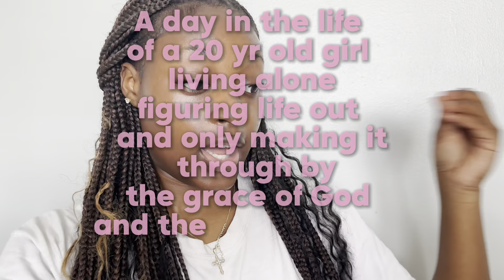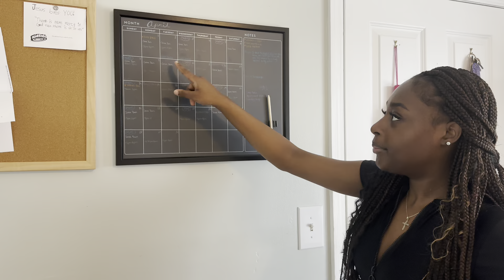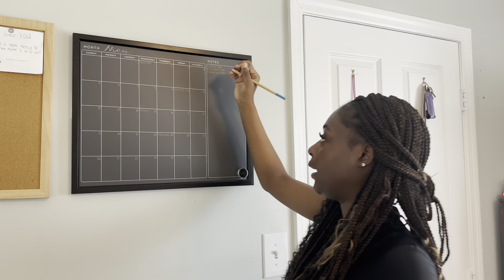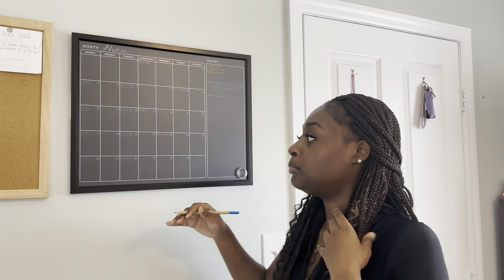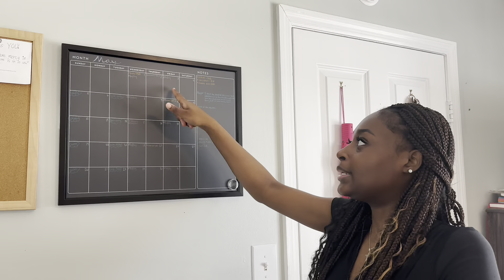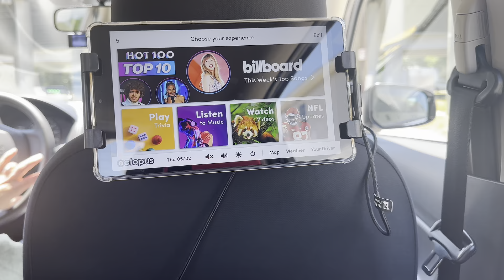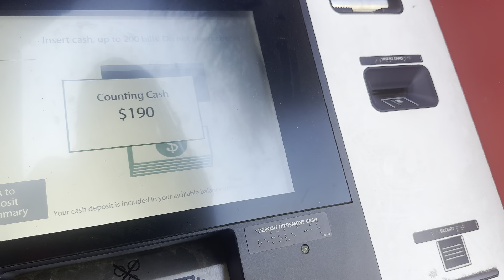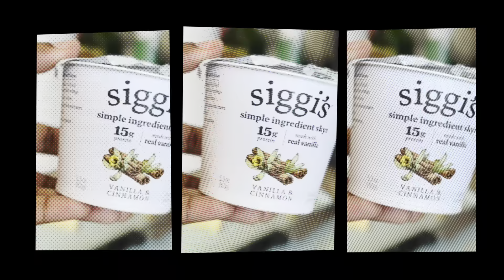Monthly Reset | preparing for the month: content creation, calendar planning, budgeting, meal prep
Heyyy boo! Don't fight me I know it's been two weeks 🥲. In today's video I'll be showing y'all a typical start to my month! We'll be planning, running some errands, meal prepping, & more. Thank y'all so much for your support and I can't wait to continue on this journey God has for me through this channel.

what I eat in a day, what I eat in a week, meal prep with me,  living alone diaries, living alone at, monthly reset, monthly vlog, how to be productive, how to plan, goal setting, achieving your goals, day in the life, day in the life of a content creator, how to start your month off right, how to reset, how to budget, plan with me

♪ Onion (Prod. by Lukrembo)
Link :